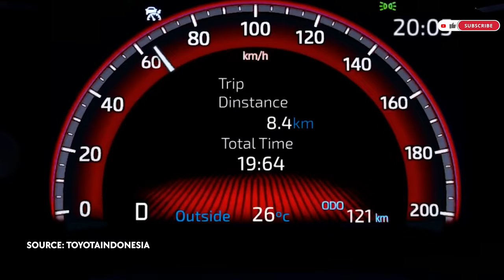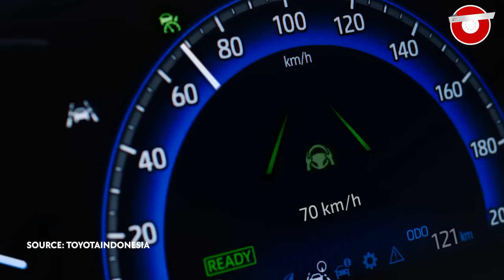Makin Banyak Pilihan Buat Keluarga! Review 3 Mobil MPV di GIIAS